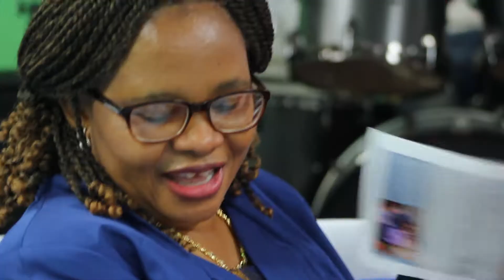Breaking Bread in Love (Women's Conference 2019) Gilgal Center